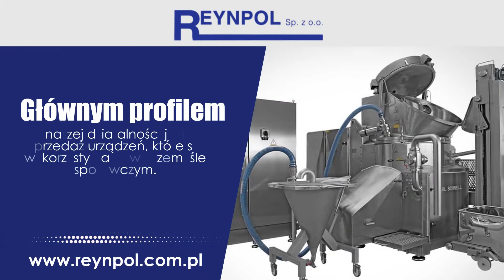Linie standaryzacyjne Warszawa Reynpol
Nasza firma Reynpol mieści się w Warszawie. Działamy nieprzerwanie od 1989 roku. Zaopatrujemy producentów produktów spożywczych w wysokiej jakości urządzenia i maszyny przemysłu mięsnego, drobiarskiego, mleczarskiego i owocowo-warzywnego.

Oferujemy produkty znanych zagranicznych marek, zapewniających najwyższą jakość.
W ofercie proponujemy urządzenia takie jak nadziewarki próżniowe, kutry przelotowe, mieszałki, wilko-mieszałki, automaty do produkcji pasztetów, homogenizatory, wilki, linie standaryzacyjne, linie do produkcji emulsji ze sórek wieprzowych, farszu parówkowego, karmy dla zwierząt, linie i urządzenia do produkcji sera topionego i kremowego oraz chrzanu, komory i kontenery do rozmrażania mięsa, skórowaczki, odbłaniarki, pakowarki komorowe, linie do hamburgerów oraz urządzenia do odkostniania.

Świadczymy także usługi serwisowe zakupionych urządzeń. Obejmują one serwis gwarancyjny i pogwarancyjny, pierwszy rozruch, a także naprawę u Klienta.

Zapraszamy.